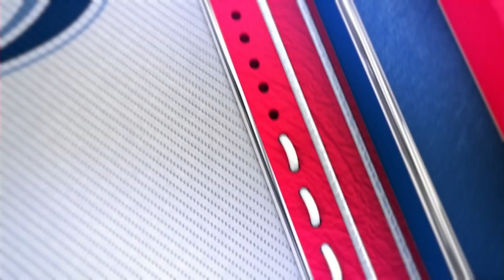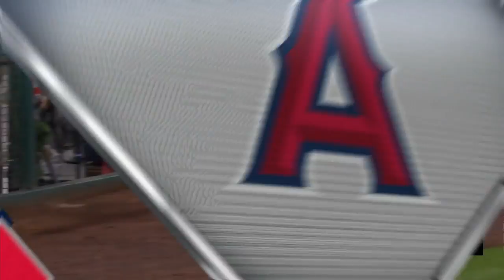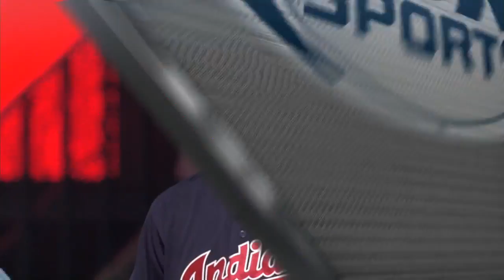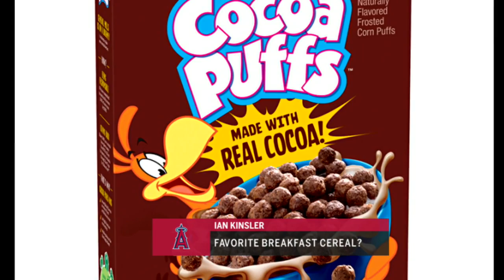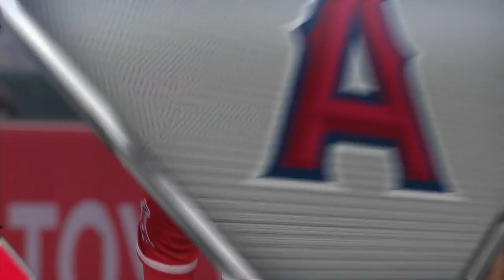CLE AT ANA - April 04, 2018